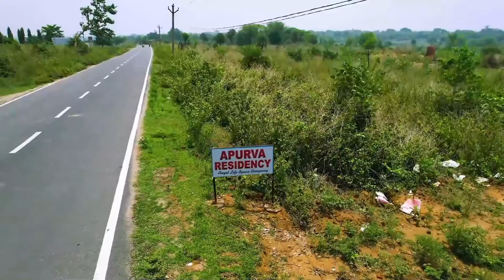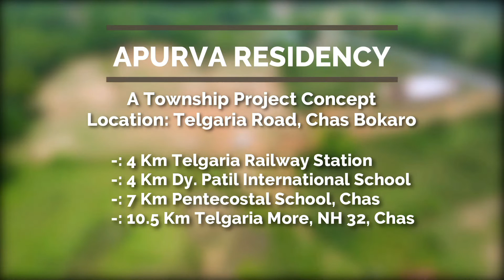Plots for Sale in Bokaro | A Township concept by Apurva Residency | , 9031143123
A township concept by
Apurva Residency
Site - Telgaria Road, Chas, Bokaro